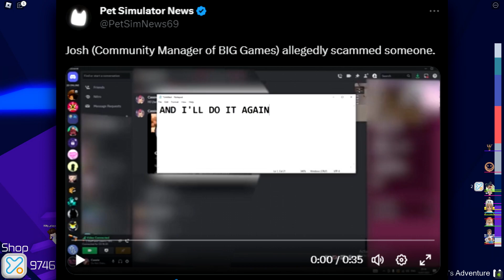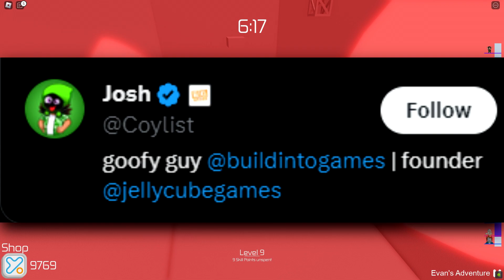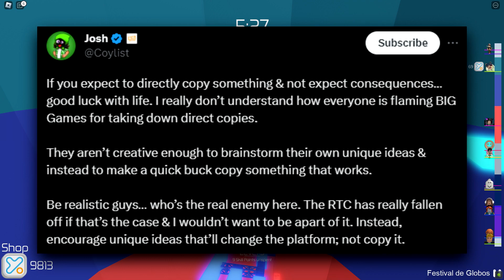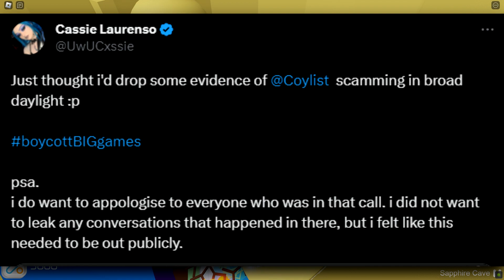Developer SCAMMED Someone For $800... (Roblox)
Pet Simulator X developer allegedly scammed someone for $800...
OPEN! IMPORTANT!